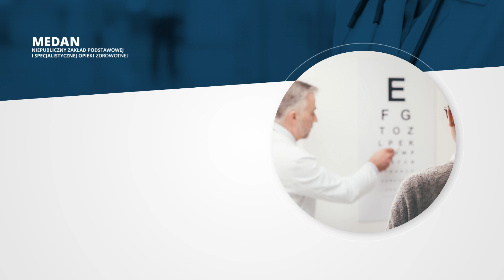Medycyna pracy Jarocin Medan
Prowadzimy Niepubliczny Zakład Podstawowej i Specjalistycznej Opieki Zdrowotnej o nazwie Medan. Nasze specjalizacje to przede wszystkim to medycyna_pracy oraz interna. Sama siedziba znajduje się w Jarocinie, w Wielkopolsce.

Wykonujemy niezbędne badania medycyny pracy, w tym konsultacje okulistyczne, badania wzroku, badania laboratoryjne - morfologię i analizę moczu. W zależności od rodzaju stanowiska zlecimy spirometrię, ogólne testy koordynacji ruchowej, RTG klatki piersiowej i inne potrzebne badania.

Prowadzimy również badania dla pracowników budowlanych, pracowników administracyjno-biurowych oraz magazynierów i pracowników produkcji. Wykonujemy badania wstępne, jak również badania okresowe.

W razie pytań prosimy o kontakt.